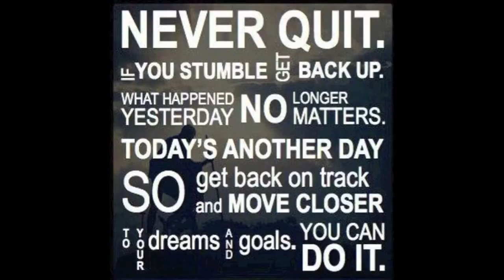HerbalifeWorkouts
You are welcome to come out and get YOUR FIT ON. Email is at the end of slideshow.